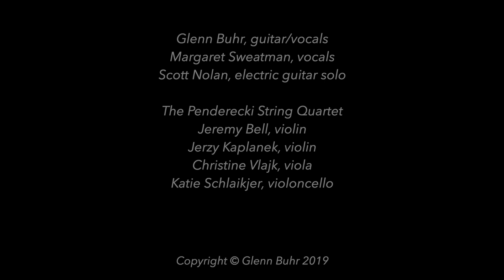Blade Runner Windows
By Glenn Buhr
with the Penderecki String Quartet

Glenn Buhr, vocals/guitar
Margaret Sweatman, vocals
Scott Nolan, electric guitar

Audio Engineer, Jamie Sitar
Video Producer, Charles Konowal